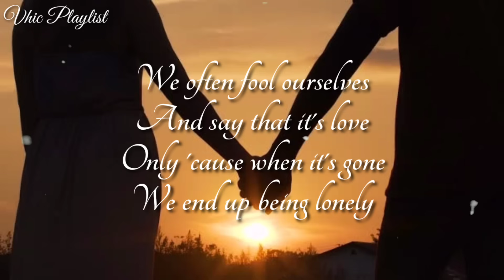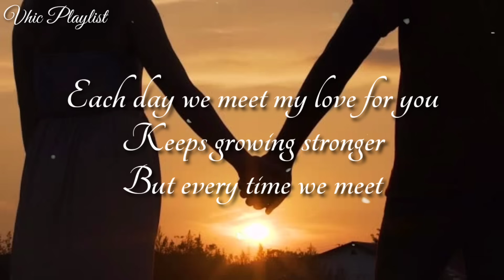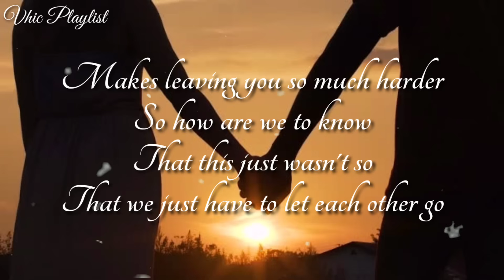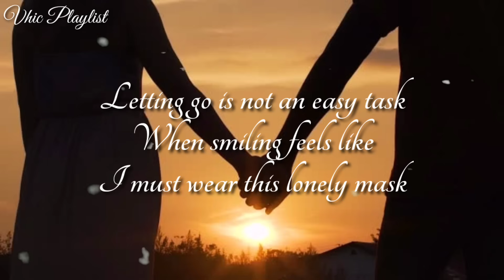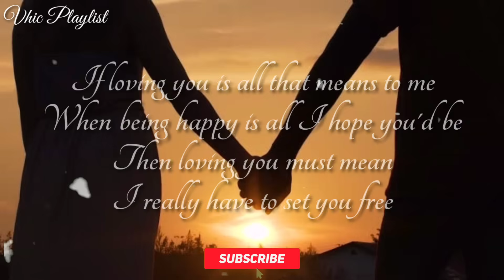Set You Free - Mymp (Lyrics)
Passenger Seat - Stephen Speaks (Lyrics)